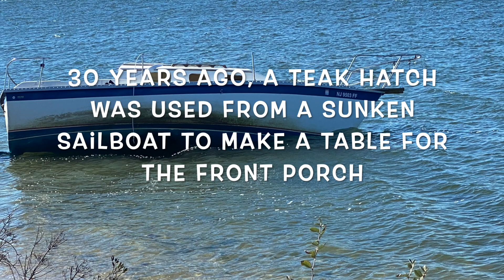Upcycling An Old Boat Hatch To A Porch Table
I upcycled a 30 year old teak wood from a sunken sailboat's hatch and made a beautiful table for my front porch. I built the table because my wife and I enjoy our afternoons chatting with each other on the front porch, but it was missing something. First I separated the planks then using my planner tool I gave them all a straight edge. I used by biscuit jointer to insert the holes for the biscuits. I glued and clamped the planks together. After the glue dried, I cut the table to the proper shape. I sanded the top and bottom of the table. Installed the mahogany legs. I finished it by sanding the entire table, stained it and sealed it. Now my wife and I are enjoying having drinks on the front porch while we enjoy each other's company.